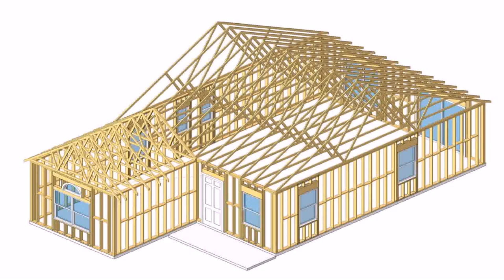Very Small House Plans In India